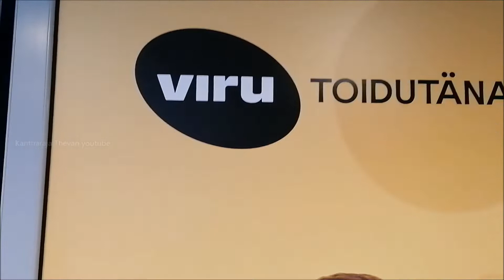Viru Keskus Shopping Center Estonia